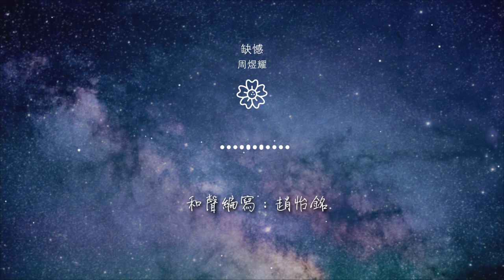周煜耀 - 缺憾『我們時而張開懷抱 溫柔的擁抱愛』【動態歌詞Lyrics】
缺憾

00:00  作詞 : 周煜耀
00:01  作曲 : 周煜耀
00:06 編曲：宸宸 polaris@Studio P.Y.21號錄音棚（青島）
00:22 倘若我們從未相遇
00:31 倘若我沒有心動

00:39 倘若遺憾可以圓滿
00:48 我還會藏你在眼中
00:56 我知道以上的說辭不可能實現
01:04 我還是幻想你在眼前
01:12 相信在某些時刻 缺憾也是浪漫

01:20 請記得我曾對你的好
01:28 我們時而張開懷抱 溫柔的擁抱愛
01:36 我們時而警惕 躲藏起來
01:44 我們明知總會遺憾 還緊緊的放不開
01:52 最後躲在角落 享受傷害

02:00 最後撂下這結局
02:08 就當我自作自受
02:15 把你藏在歌裏面
02:24 給你我最後的溫柔
02:32 我們時而張開懷抱 溫柔的擁抱愛

02:40 我們時而警惕 躲藏起來
02:48 我們明知總會遺憾 還緊緊的放不開
02:56 最後躲在角落 享受傷害
03:04 我們夢裏還會遇見 一起看向窗外
03:20 輕輕吹着晚風 相互依賴

03:36 我明白這是一場夢 終究會醒來
03:52 不管怎樣 我一直在
04:07 願你願我都是被愛的存在
04:15 混音：孫大鵬@Studio P.Y.21號錄音棚（青島）
04:16 製作人：周煜耀

04:17 母帶工程：老鄧@Studio P.Y.21號錄音棚（青島）
04:18 錄音棚：Studio P.Y.21號錄音棚（青島）
04:19 監製：劉義
04:20 和聲編寫：趙怡銘
04:21 和聲：周煜耀

04:22 策劃：劉義
04:23 封面設計:  周煜耀